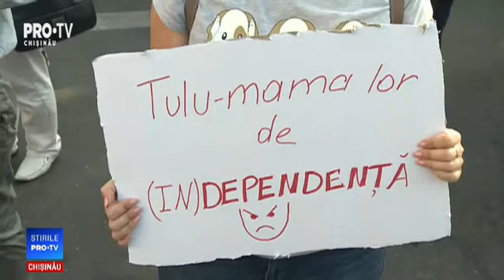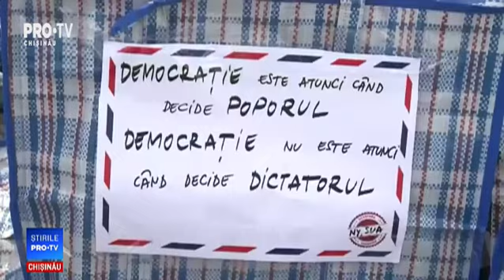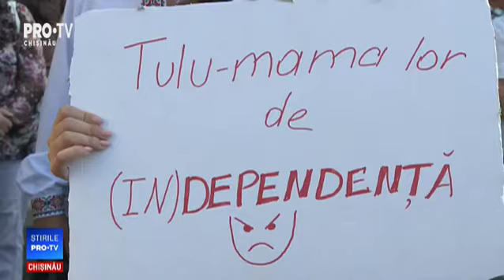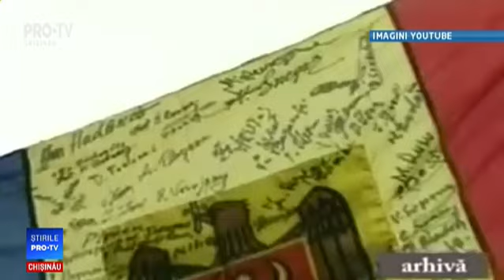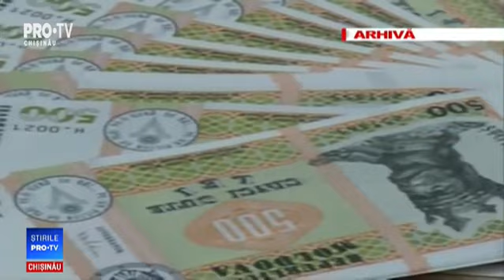Stirile Pro TV 27 August 2018 (ORA 20:00)